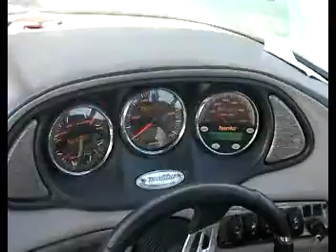Wakeboard dancing (Part 1) by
Dai Wong dancing